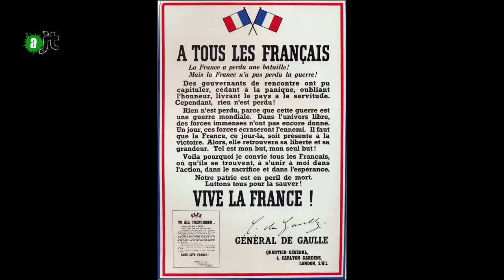Appel du 18 juin - Reportage Alter JT du 30/06/15 - 55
L'histoire Historique de l'Algérie en voie de décolonnisation